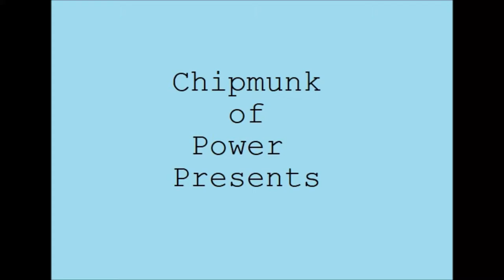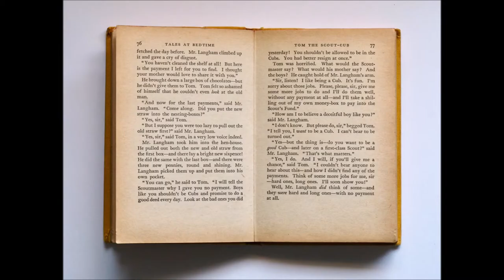Writing Terms Defined Badly: C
The third (no way!) in our oh-so-helpful series! A whole new set of terms (they just don't seem to stop, do they) you didn't know the meaning of, even if you thought you did.

Images free to use from pexels.com
Equipment: My crappy laptop mic